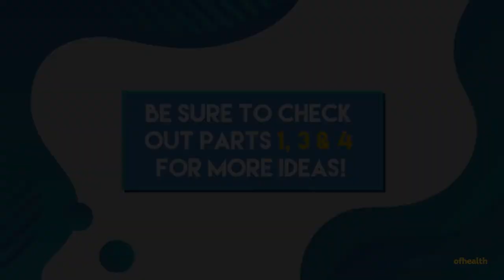Keep Your Kids Healthy With These At Home Workouts!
Being at home doesn’t have to stop your family from being physically active. Try one of these fun fitness activities to ensure your kids are getting the recommended 60 minutes of moderate exercise a day. Be sure to check back each week this month for different ways to keep them healthy and active at home.